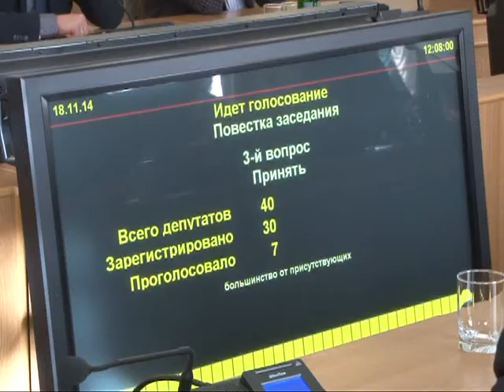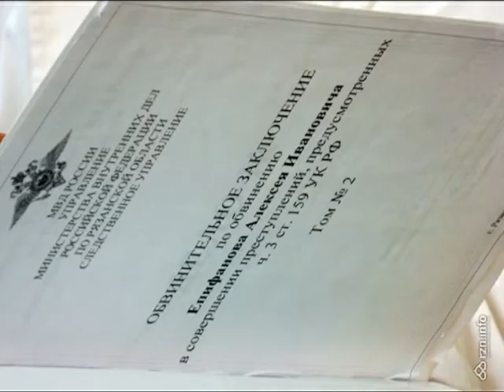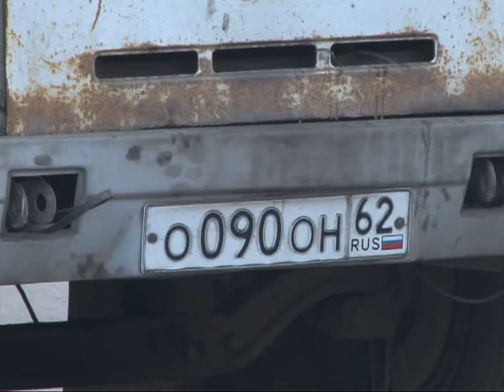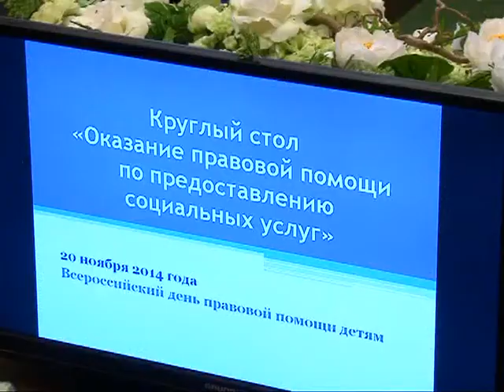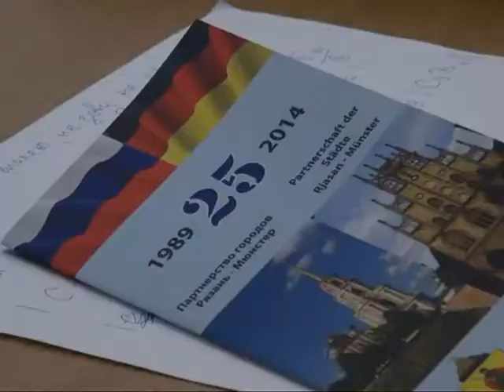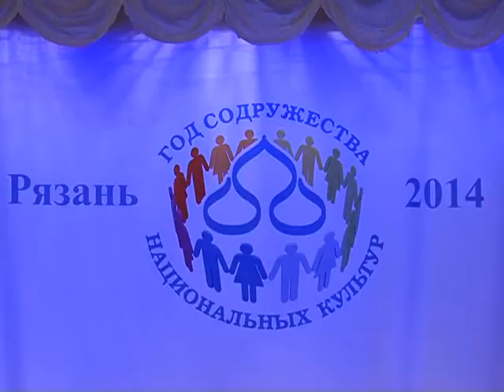Время говорить - Итоги недели 21.11.14